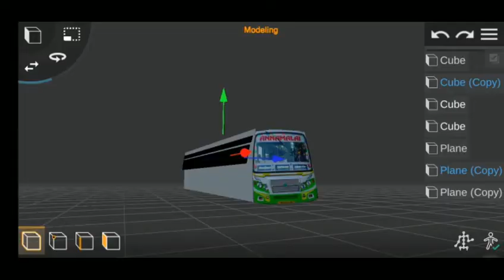NEWUPDATE FOR BUSSID TAMIL BUS || T A M I Z H A N G A M I N G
HI Friends I am. H. THARIK AHAMED. And You are watching T A M I Z H A N   G A M I N G
and.press.all button for daily updates..

and if you like our Video.press.the..

like button👍... 🥰

⚠THIS IS A COMMON WARNING IN ALL MY VIDEOS⚠

📌DON'T EDIT OUR LIVERY

📌DON'T GIVE ALTERNATIVE LINK FOR OUR LIVERYS

📌GIVE OUR VIDEO LINK FOR DOWNLOAD LIVERYS

📌IF YOU DON'T FOLLOW THE INSTRUCTIONS WE WILL GIVE COPYRIGHT STIKE TO YOUR CHANNEL WITHOUT WARNING
Description

ABOUT THIS VIDEO TAKING AND EDITING

SCREEN RECORDER: REDMI SCREEN RECORDER

VIDEO EDITING📷📽🎥 : KINEMASTER and WATERMARK MANAGER